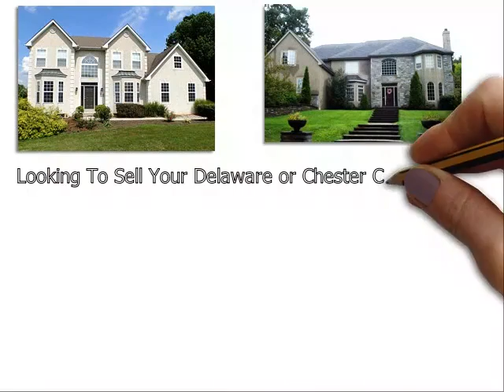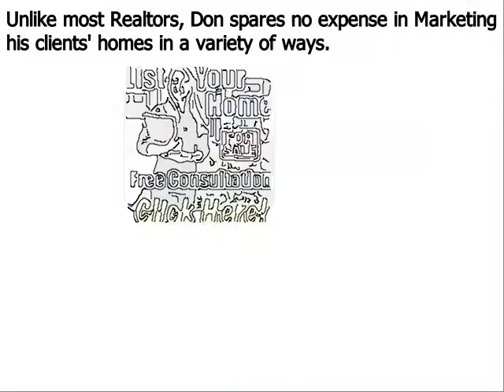List Your Home Toughkenamon PA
The Don Dowd Group - Re/MAX Main line - has the experience and expertise to assist buyers and sellers with their Real Estate Goals in Toughkenamon  PA.

Our team at the Dowd Group includes award winning listing agents, buyer agents, staging professionals, Marketing experts, Videographers, Google Marketing Gurus and skilled Social Media professionals. Partnering with our team will allow you to get the highest dollar value for your home in the shortest period of time. We accomplish this by investing the marketing dollars and immediately exposing your home to as many potential buyers as possible.

No risk or obligation phone consultation. If you are looking for one of the top Realtors in the Toughkenamon PA area, please call Don Dowd today

1646 West Chester Pike, Suite 2